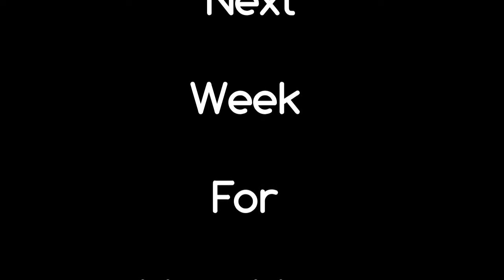Evan Van Kouwenberg - Tiny Stage Concerts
Evan "VK" Van Kouwenberg and his ukulele entertain on Tiny Stage Concerts.
Songs:
00:32 - Over, Again
03:42 - Last Of The Luddites
07:11 - Odyssey
13:58 - Love And Death In Flowers
18:03 - Second Hand Soul